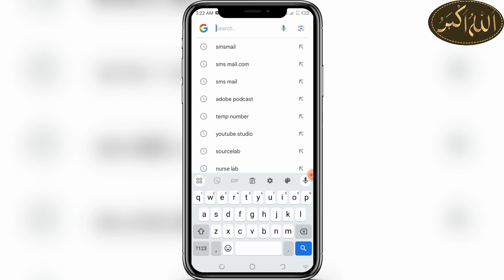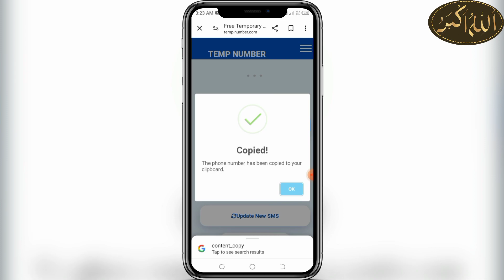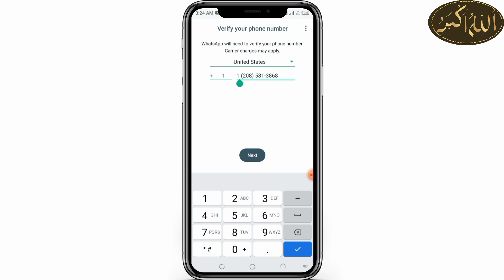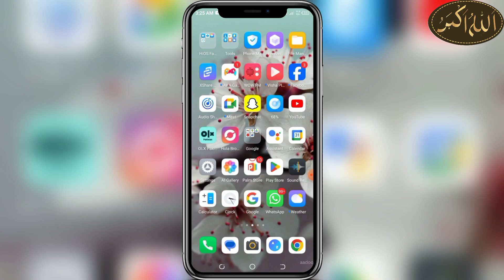How To create (+62) Fake WhatsApp number 2024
If you've ever dreamt of making money online and achieving financial freedom, you've come to the right place. I am dedicated to providing you with valuable insights, practical strategies, and actionable tips to help you navigate the exciting world of online income generation.

your Quires,:

banned whatsapp solution Whatsapp Account Banned Solution
whatsapp number banned whatsapp customer care number whatsapp banned my number whatsapp helpline number whatsapp banned my number solution whatsapp
Hindi
English
saudi arabia
united state
whatsapp ban my number whatsapp banned my number solution 2024
whatsapp setting karne ka tarika whatsapp update karne ka tarika whatsapp per chatting karne ke tarike
whatsapp kaise banaya jata hai whatsapp kaise chalu karen
whatsapp kaise chalu kare jata hai व्हाट्सएप कैसे बनता है
WhatsApp nahi ban raha hai kya kare
how to create whatsapp account WhatsApp mein new account kaise banaen
whatsapp fake id kaise banaye whatsapp fake number
whatsapp fake account kaise banaye
fake whatsapp kaise banaye 2024 whatsapp fake account
whatsapp fake
fake number se id kaise banaen whatsapp fake id
fake whatsapp kaise banaye whatsapp hacked
whatsapp status
whatsapp tricks
Lucky tech 4u